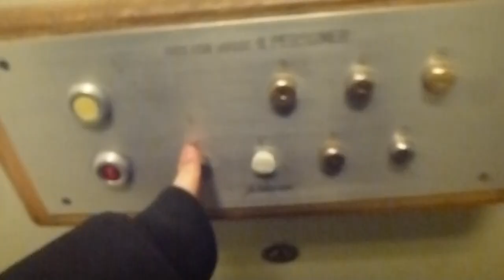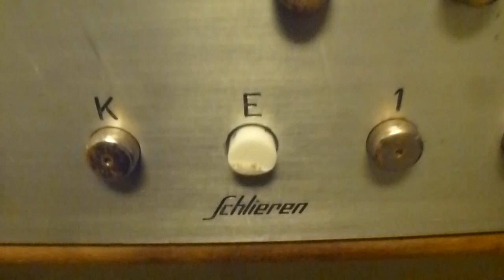Old Schlieren Traction Elevator @ Lakegatan 11, Nacka, Sweden!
ELEVATOR INFORMATION!

Manufacturer/Tillverkare: Schlieren
Model/Modell:
Installation year/Byggår:
Floors/Antal våningar: 7 = K E 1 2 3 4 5

Location/Adress: Lakegatan 11, 133 41 Saltsjöbaden (Fisksätra, Nacka) SWEDEN!
Camera/Kamera: Panasonic LUMIX DMC-TZ20!